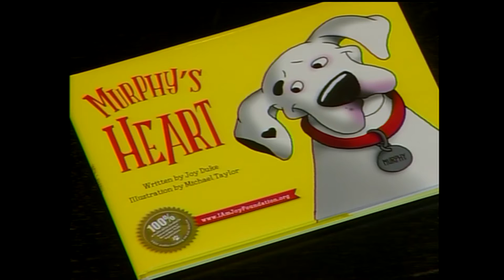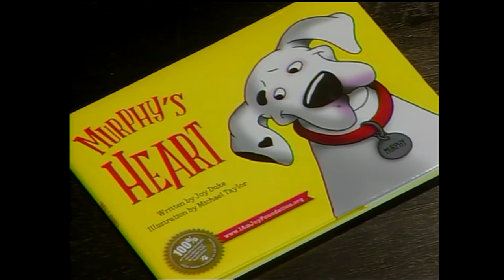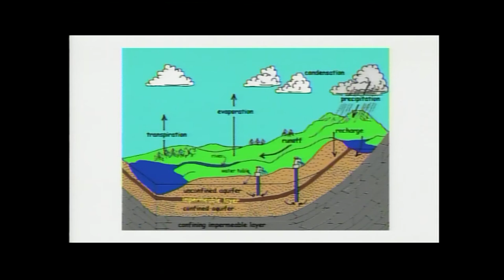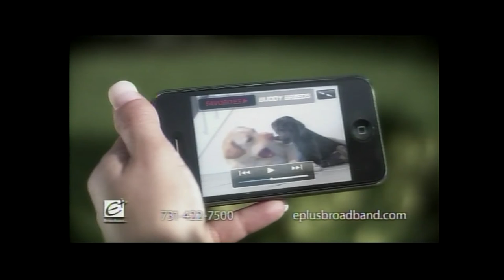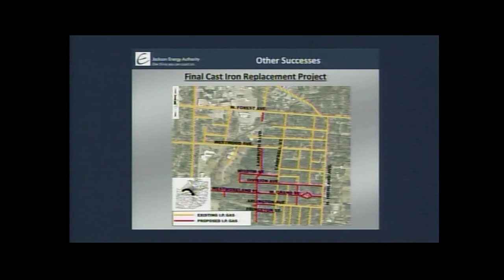Six in the City May 10, 2016 - EPlusTV 6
Entertainment by The Southern Fire Band

Hosted by Steve Bowers and Cassandra Fuller

2016

EPlusTV 6